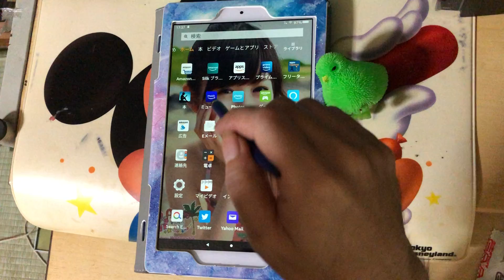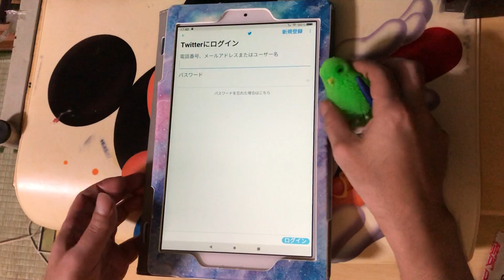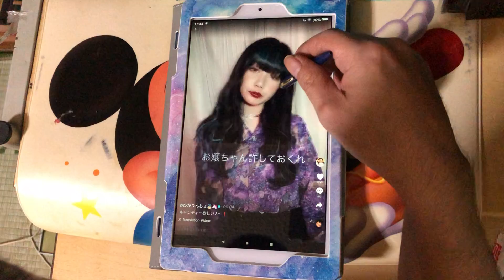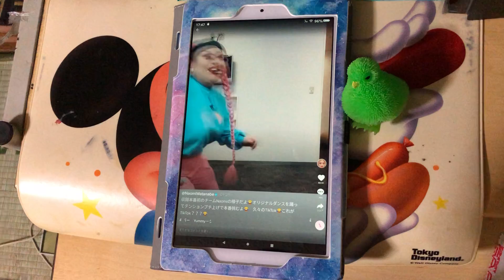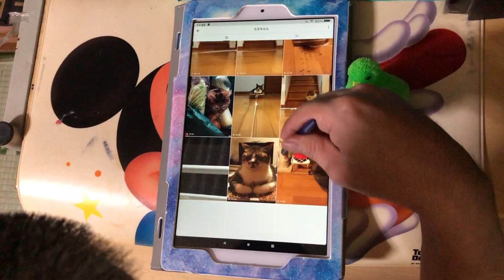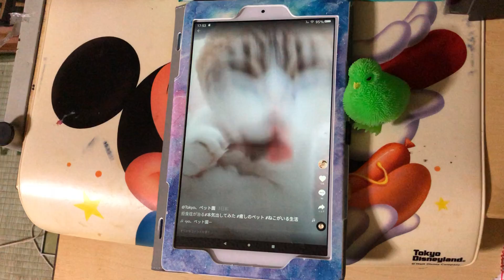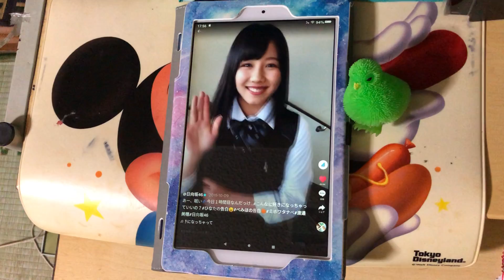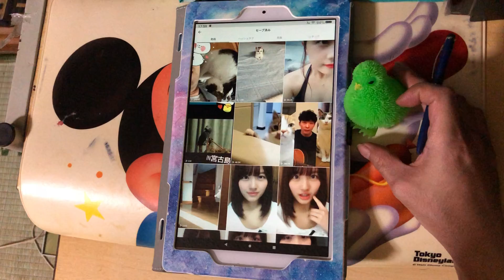【Fire HD 10 2019 64GB 】AmazonアプリストアからTiktokダウンロード&インストールして猫ちゃんや渡辺直美の面白い動画を視聴してみた！！実況＃3879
今回はAmazonアプリストアからTiktokダウンロード&インストールして
猫ちゃんや渡辺直美の面白い動画を視聴してみた！！
の PLAY実況になります♪

引き続きAmazon  Fire HD 10 タブレット ホワイト 2019 64GBの
PLAY実況動画をUP予定ですので乞うご期待！！